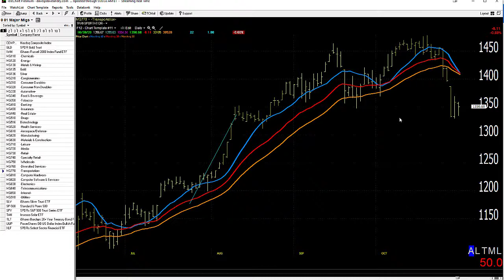11/02/20 Dave Landry's Market In A Minute-Let It Shake Out